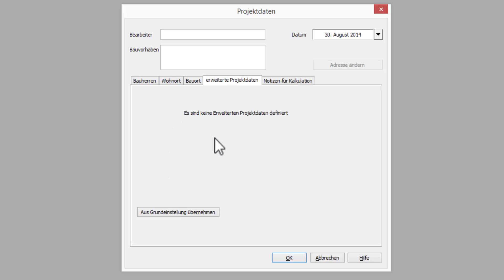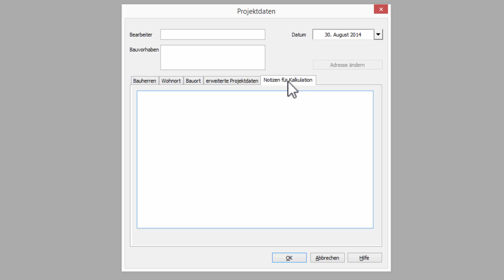Projektdaten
Im Video wird der Dialog Projektdaten in Vi Plan beschrieben. Sofern laut Einstellung in der Systemsteuerung  die Projektdaten beim Anlegen einer neuen Planung abgefragt werden sollen, erscheint dieser Dialog beim Anlegen einer neuen Planung.